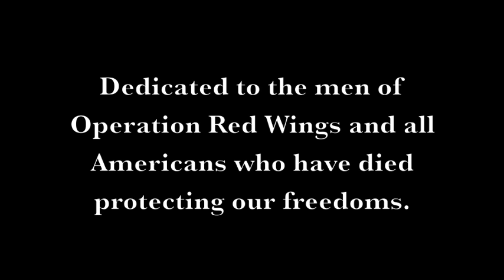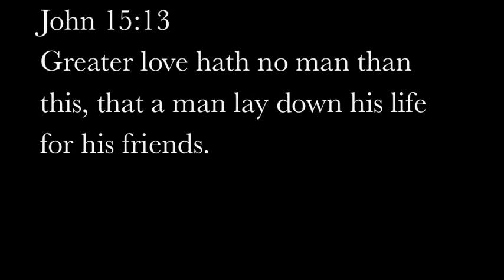LT Michael Murphy: American Hero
This video is about Navy SEAL Lieutenant Michael Murphy who died protecting our freedoms on June 28th 2005. He would later receive the Medal of Honor and Purple Heart for his actions in Afghanistan.